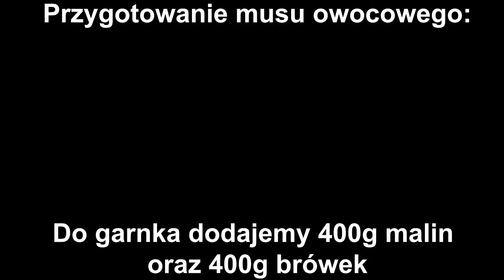CIASTO Z OWOCAMI - PRZEPIS IDEALNY NA UPALNE DNI - WYSTRZAŁOWA KUCHNIA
🔴📑PRZEPIS:

SKŁADNIKI NA BUDYŃ:

500 ml mleka
2 budynie śmietankowe lub waniliowe (bez cukru)
4 łyżki cukru
200 g miękkiego masła

DODATKOWE SKŁADNIKI:

Około 300 g herbatników

WYKONANIE:

Do miski wlej 250 ml mleka.
Dodaj budynie, cukier i dokładnie wymieszaj.
Do garnka wlewamy 250 ml mleka i podgrzewamy.
Do podgrzanego mleka dodajemy budyń, wstawiamy na mały ogień i mieszamy
Do momentu aż zgęstnieje.
Po zgęstnieniu odstawiamy do wystudzenia.
Ucieramy miękkie masło.
Stopniowo dodajemy wystudzony budyń i miksujemy.

Blaszkę o wymiarach 25x20 cm (lub podobnych) wykładamy herbatnikami.
Następnie wykładamy masę budyniową i rozsmarowujemy.
Ponownie układamy herbatniki.

SKŁADNIKI NA MUS OWOCOWY:

400 g malin
400 g borówek
2 galaretki malinowe

WYKONANIE:

Do garnka dodajemy owoce, wstawiamy na mały gaz, lekko rozgotowujemy i blendujemy.
Następnie wyłączamy gaz, dodajemy galaretki, mieszamy i odstawiamy do lekkiego
stężenia.
Lekko stężałe owoce wykładamy na herbatniki, rozsmarowujemy i układamy
herbatniki.

SKŁADNIKI NA MASĘ ŚMIETANKOWĄ:

3 płaskie łyżki żelatyny
1/3 szklanki gorącej wody
500 ml zimnej śmietany kremówki 30% lub 36%
1/2 szklanki cukru
250 g serka mascarpone

DODATKOWE SKŁADNIKI:

Dowolna ilość startej gorzkiej czekolady (do posypania góry ciasta)

WYKONANIE:

Do szklanki dodajemy żelatynę, zalewamy gorącą wodą, mieszamy i odstawiamy
do wystudzenia.

Zimną śmietanę kremówkę ubijamy z cukrem.
W trakcie ubijania dodajemy serek mascarpone.
Wlewamy wystudzoną żelatynę i miksujemy chwilę do połączenia się.

Masę śmietankową wykładamy na herbatniki i rozsmarowujemy.
Ciasto posypujemy dowolną ilością startej gorzkiej czekolady.